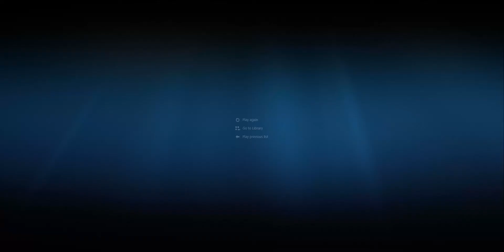The 3 Colour Challenge (MSP) w/KittyPuppy7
The 3 Colour Challenge (MSP) w/KittyPuppy7! Sorry for the end it kinda crashed. (My editing skills are poor ik)